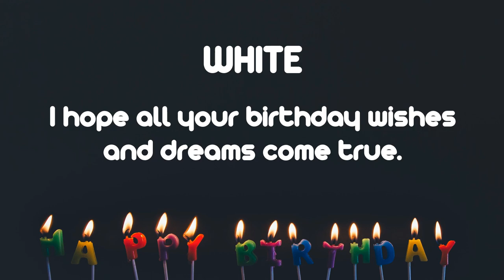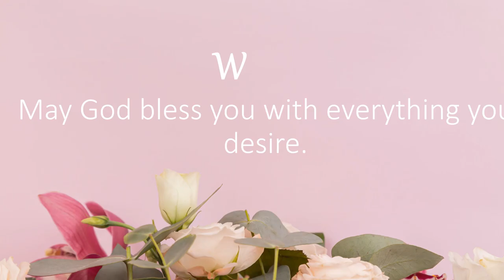Happy Birthday Wishes to WHITE